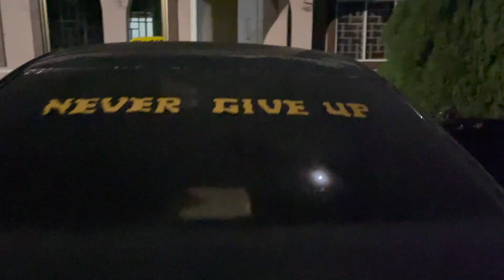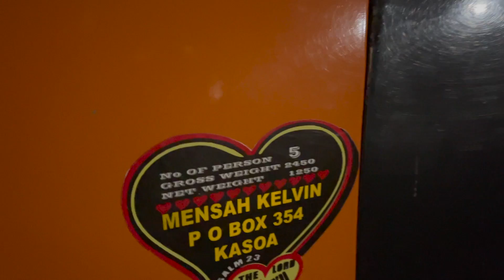I Love To Help My Wife In Raining Days ( Vlog)